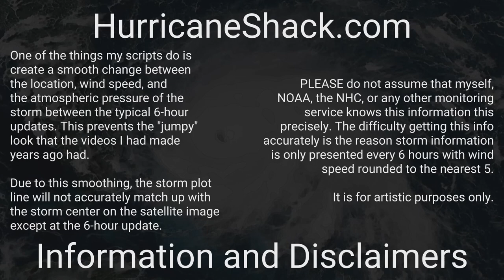2016 Atlantic Hurricane Season